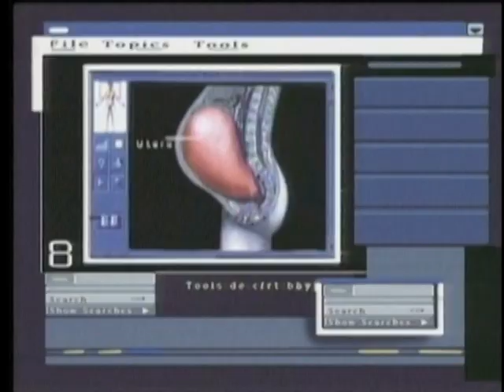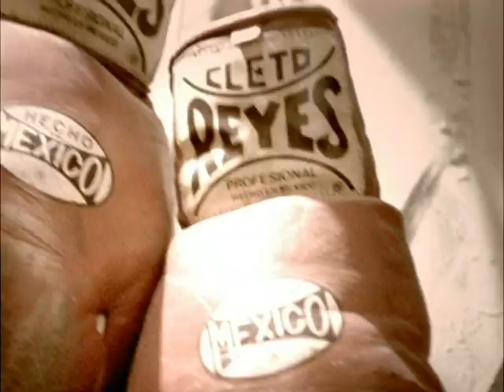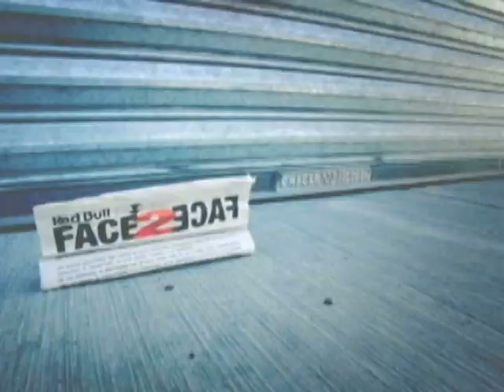Fernando de garay photographer bajo mi piel film VOB